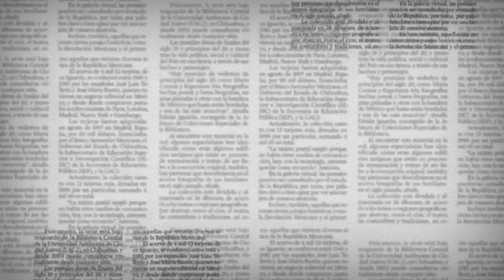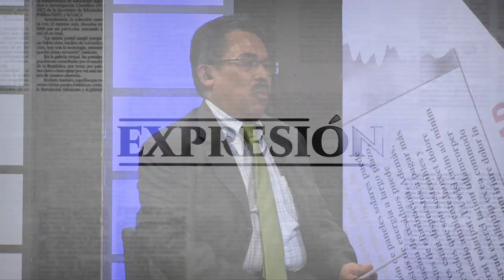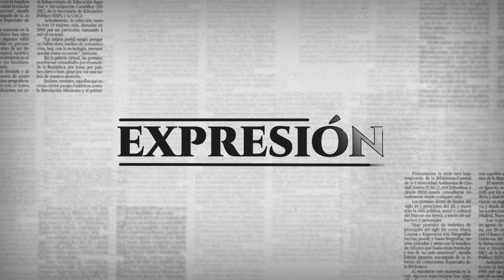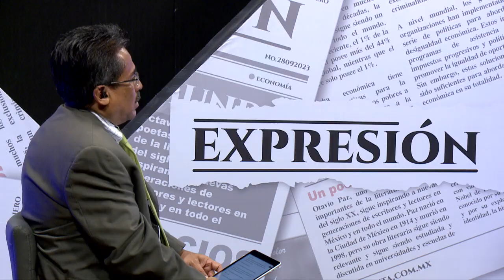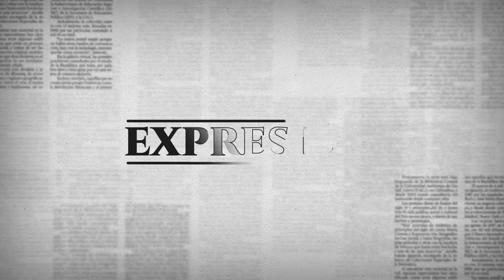Hoy en el reeestreno en redes de la primera temporada de Expresión: César Rojo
Conoce a través de esta entrevista la experiencia de unos de los reporteros policiacos más reconocidos de Aguascalientes.